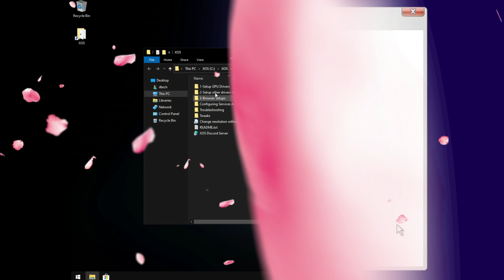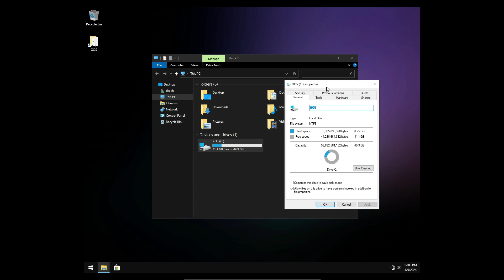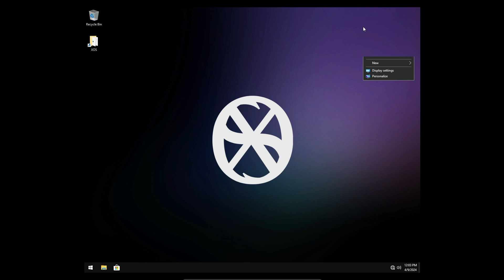How to Download and Install Windows 10 Lite - XOS 10 PRO 22H2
🎁How to Install Windows 10 Lite XOS 10 Pro 22h2 is a Windows 10 lite 22h2 custom build with beautiful design and great performance for low end pc.